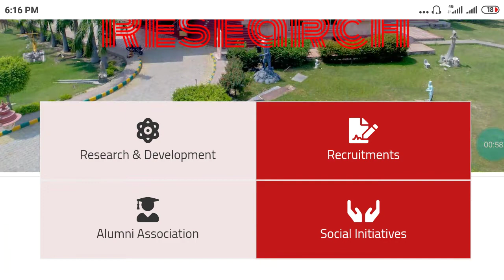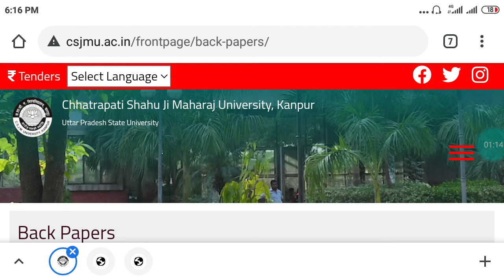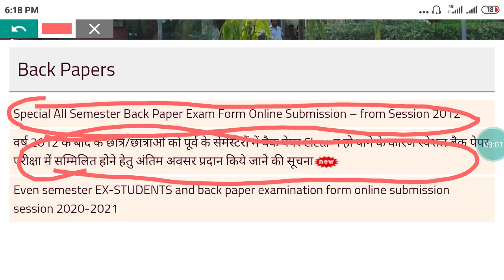Kanpur University Back Paper Kab Hoga